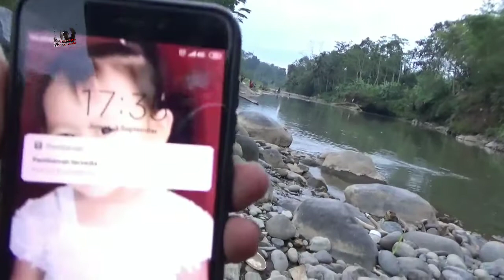Harus Senar Pancing Kecil Kalau Mancing Nilem Teknik Ngapung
Ternyata Harus Senar Pancing Kecil Kalau Mancing Nilem Teknik Ngapung dan sudah pasti dapat ikan besar besar,
Spot di sungai Serayu Singomerto Banjarnegara Jawa tengah memang selalu ramai dikunjungi, hal tersebut di karenakan spot mancing yang mudah di jangkau dan juga banyak sekali ikan
Saat musim kemarau banyak sekali pemancing yang mancing menggunakan umpan lumut untuk target ikan tawes dan nilem atau melem
Tetapi kadang juga masheer dan ikan lainnya juga ikut nyamber umpan lumut tersebut